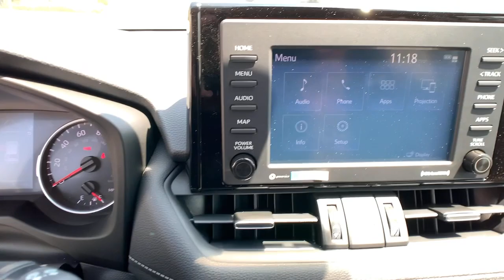2021 Toyota RAV4 Pasadena, Arcadia, Monrovia, Los Angeles, Alhambra, CA T21839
Blizzard Pearl New 2021 Toyota RAV4 available in Pasadena, California at Toyota Pasadena. Servicing the Arcadia, Monrovia, Los Angeles, Alhambra, CA area.
2021 Toyota RAV4 XLE Premium - Stock#: T21839 - VIN#: 2T3C1RFV1MW150105

Toyota Pasadena
3600 E. Foothill Boulevard